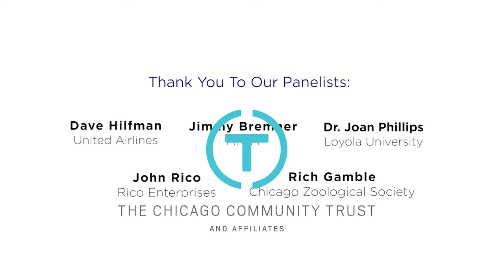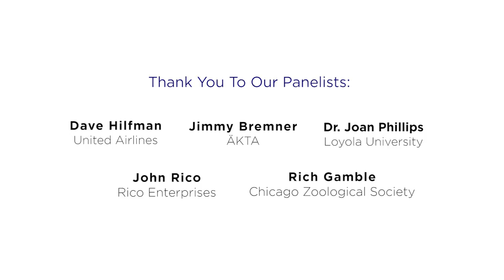On The Table: Chicagoland Chamber of Commerce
As a kickoff to The Chicago Community Trust’s Centennial, On the Table 2015 begins a yearlong campaign to celebrate everyday philanthropists doing great things to improve our community.

Members of the Chicagoland Chamber of Commerce sat down to discuss the impact of philanthropic endeavors on Chicagoland's business community. A common thread: philanthropy not only fulfills you personally, it enhances your business as well.